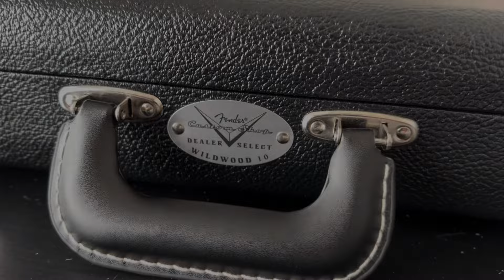Fender Custom Shop Wildwood 10 '61 Stratocaster Journeyman Faded 3-Tone Sunburst 2023